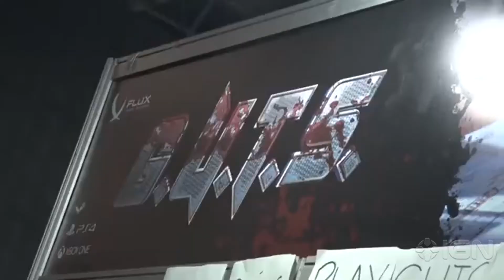BGS 2016 - GUTS Press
Hey! We had a great time at Brasil Game Show 2016 and gave a lot of interviews, and you can check a few of them on this video :)